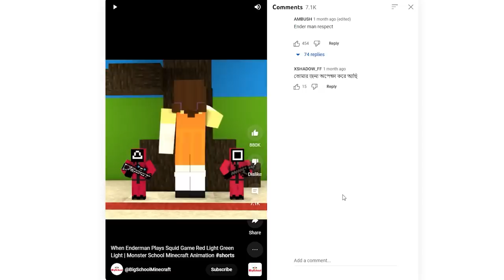🔥มันยาวมาก! ผมทดลองสิ่งนี้ในเกมมายคราฟ โคตรแปลก 555 (Minecraft เกรียน)